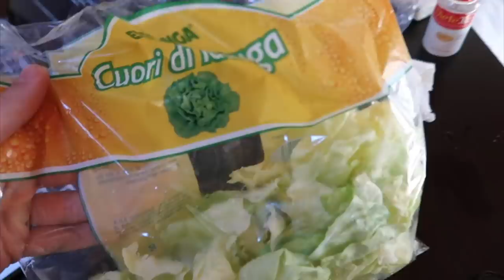QUESTO ANCORA NON VE L'HO DETTO